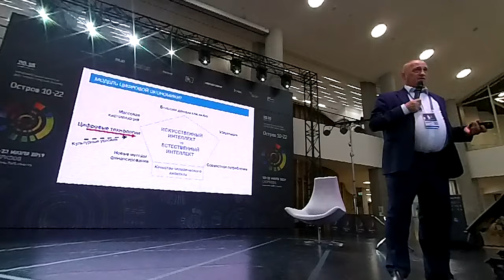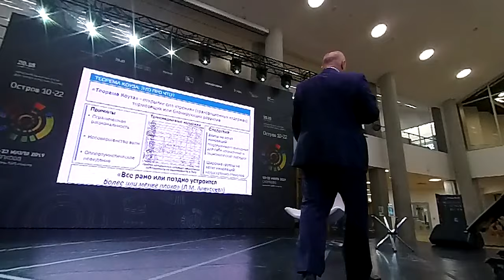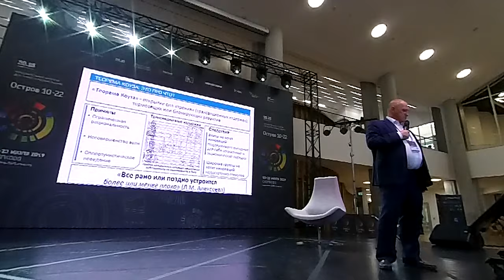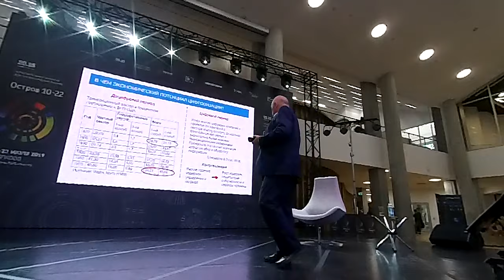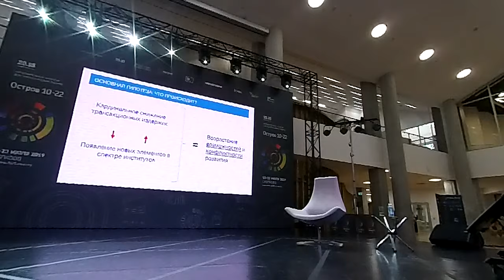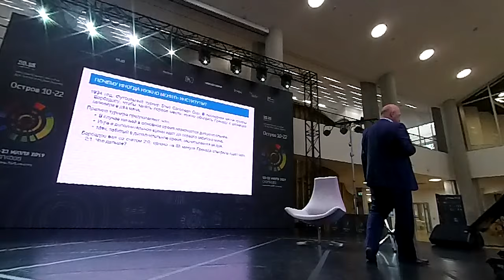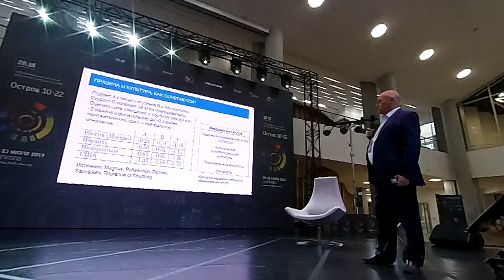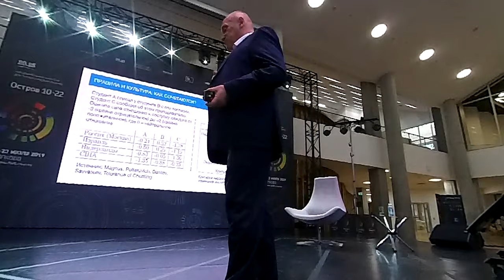Цифровая экономика: особенности. Декан ЭФ МГУ Александр Аузан №9